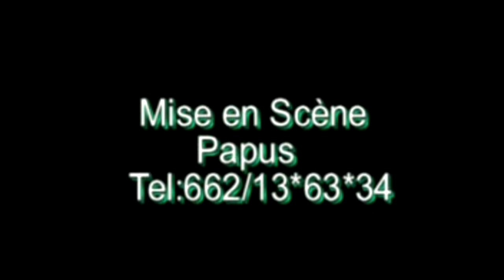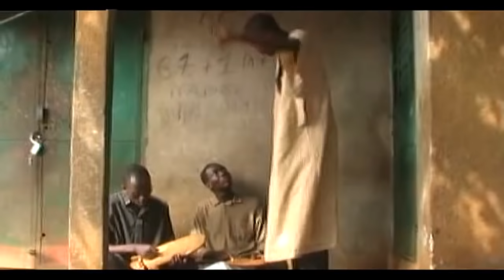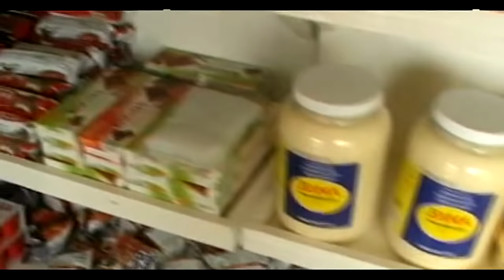SÂA FALA DEBBO LABADHO A COMPORTOTO 1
SÂA FALA DEBBO LABADHO A COMPORTOTO